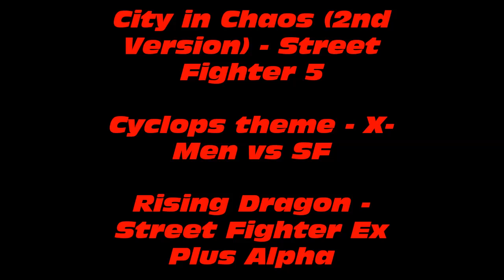Street Fighter 5 Champion Edition - Match Set 129